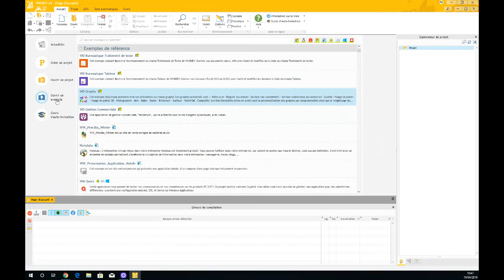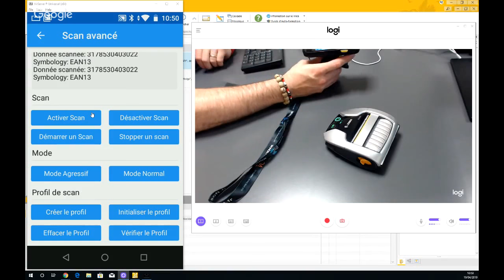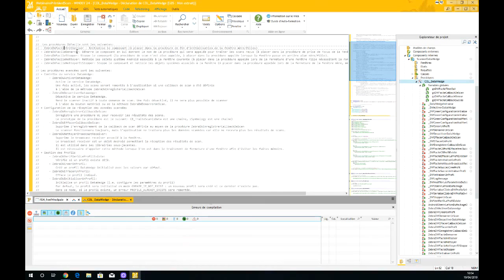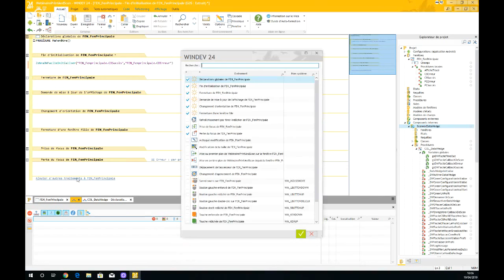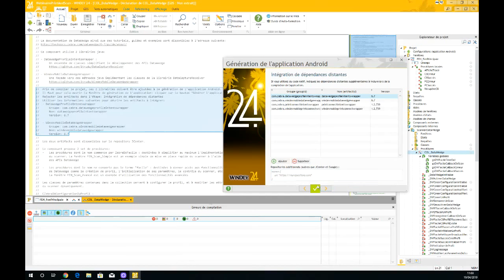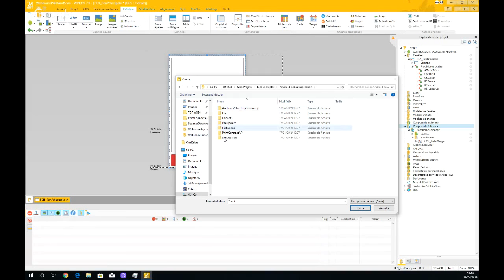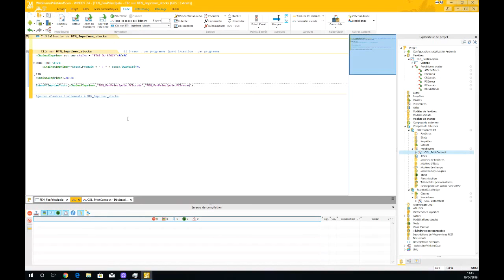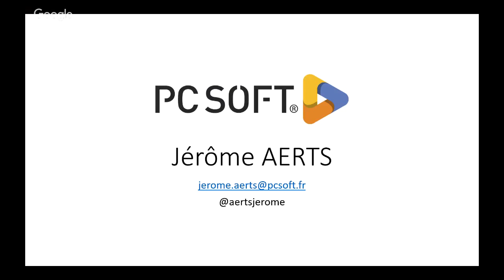Du Scan, du Print : interfacez facilement vos applications avec vos terminaux et imprimantes Zebra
Dans cette session de 20 minutes, découvrez comment piloter votre Scan Zebra depuis une application WINDEV Mobile. Vous découvrirez également comment imprimer facilement sur une imprimante ticket Zebra.